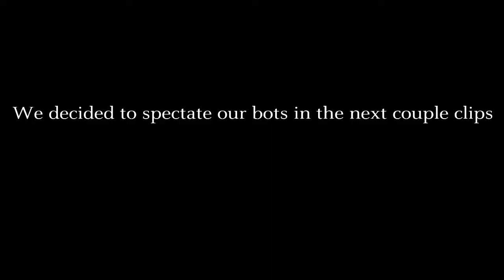Really Weird Brawlhalla Moments!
Quack